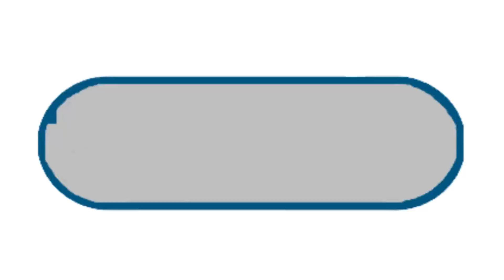2019 USRowing Youth National Championships Rewind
On Sunday, June 9, excitement flourished at Nathan Benderson Park, as 18 national champions were crowned. Hear from many of this year’s gold medalists on their experiences at the 2019 USRowing Youth National Championships and see their reactions as they crossed the finish line!